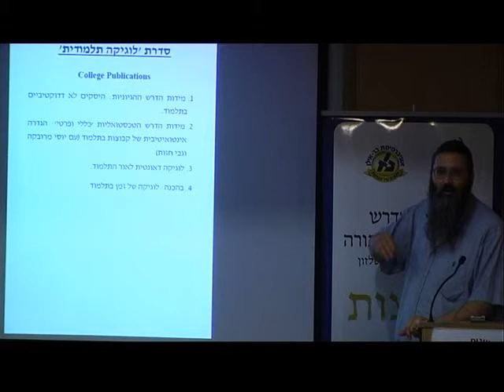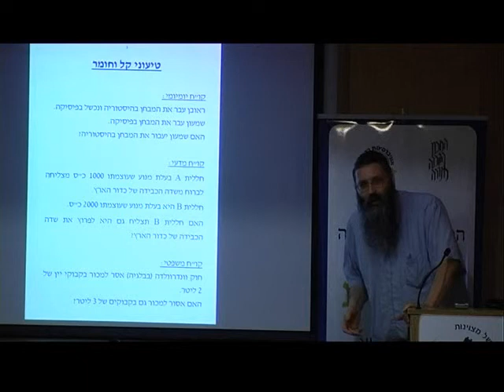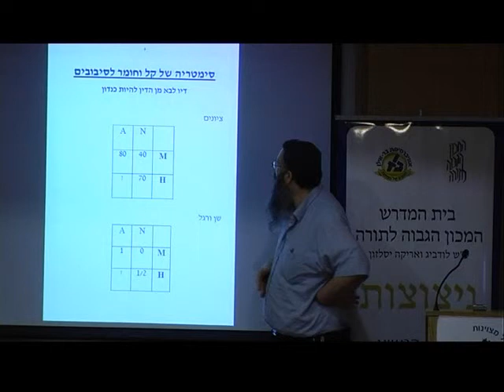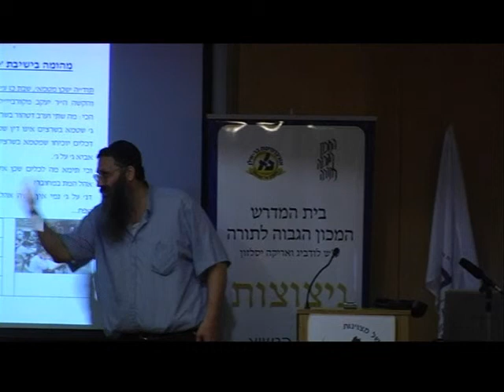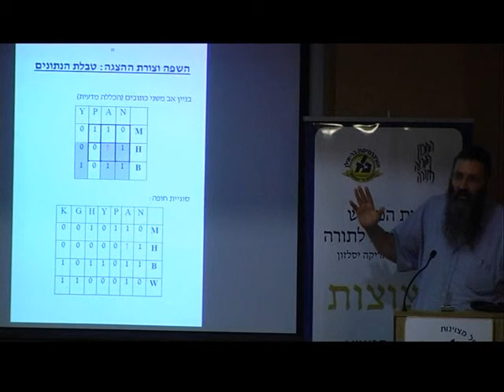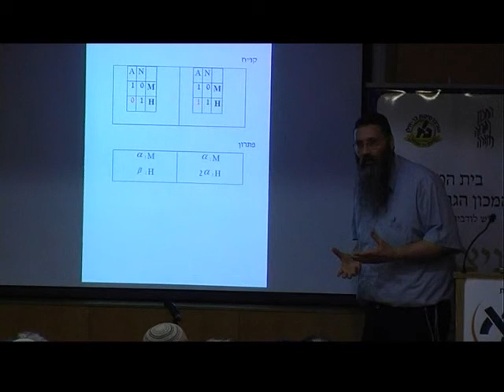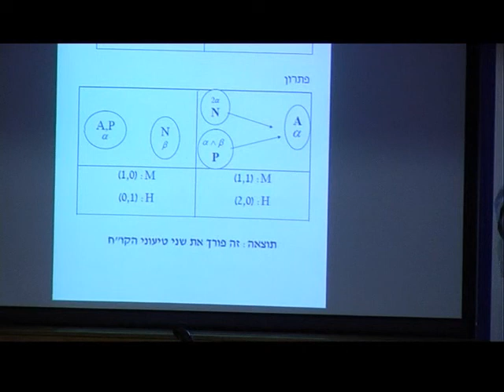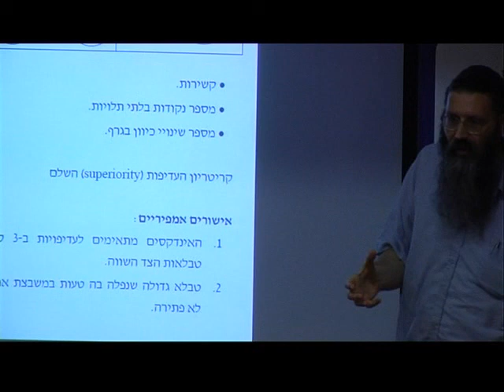היגיון הדרש - לוגיקה והיסקים בתלמוד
המפגש ה-12 בסדרה "ניצוצות", בימת הנשיא לדוקטורנטים לחידושי מדע,  שמקיים המכון הגבוה לתורה בבר-אילן.